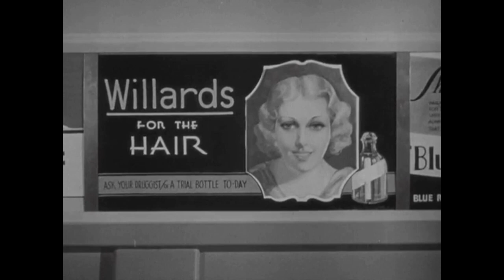"i only have eyes for you" from "dames" (1934) (altered excerpt) / the flamingos (1959) (extended)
mashup:  "i only have eyes for you" (al dubin & harry warren)

(1) "dames" (1934) (warner bros.) with ruby keeler & dick powell; sequence directed by busby berkeley (altered excerpt)

(2) the flamingos (1959) (end records) (extended edit)